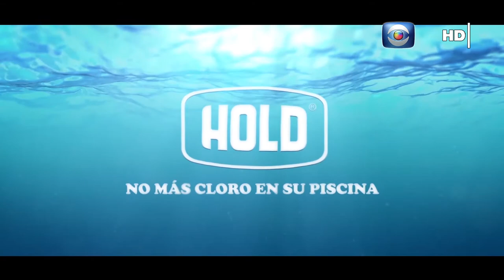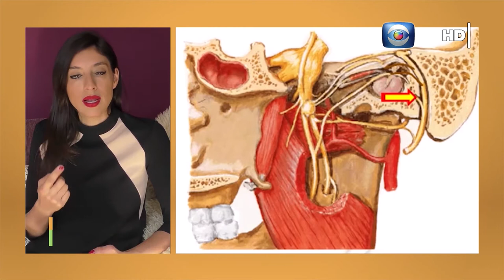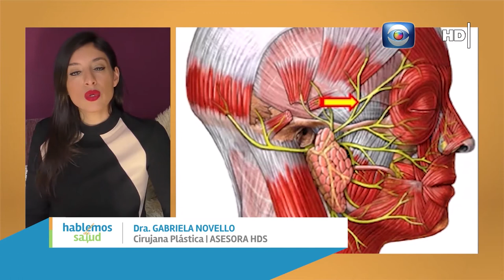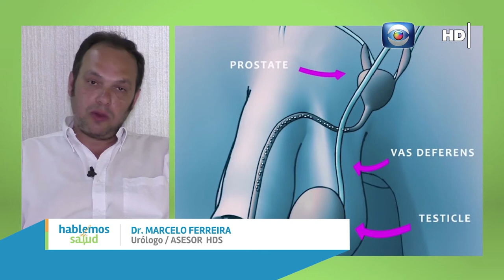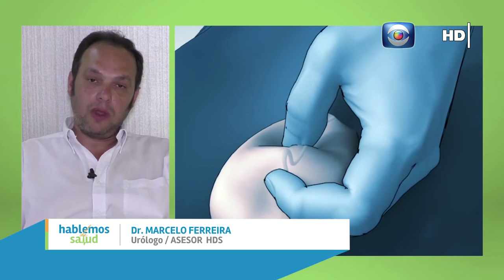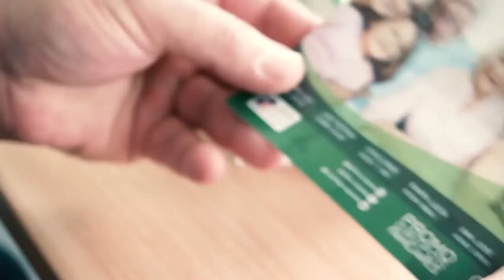Hablemos de Salud Uruguay:Programa P174. Sabado 5 setiembre Canal 10.